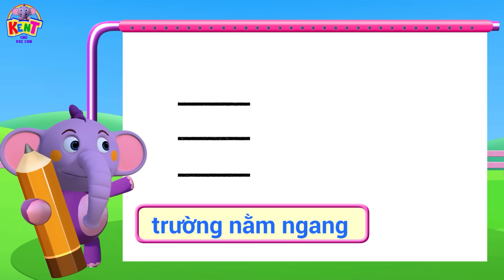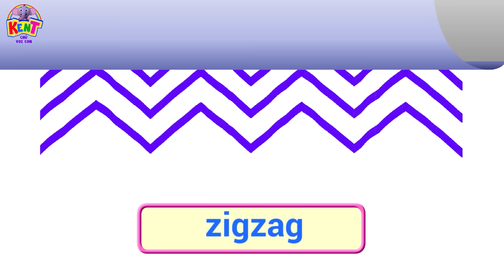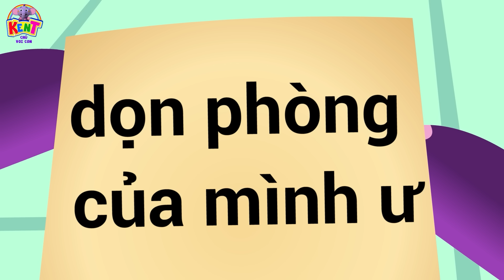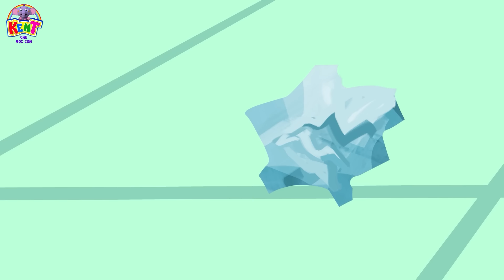Học Các Hình Dạng Khác Nhau Kỳ Diệu Với Kent | Video giáo dục cho trẻ em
Hôm nay chúng ta hãy cùng Kent the Elephant tìm hiểu về các loại khối khác nhau nhé. Hãy tham gia cùng anh ấy trong buổi hát này và tận hưởng niềm vui!

🐘. Kent Baby Elephant - Nhạc Thiếu Nhi 🐘
Kent Baby Elephant - Nhạc Thiếu Nhi giới thiệu các video hoạt hình gồm các bài hát, nhạc thiếu nhi được yêu thích nhất. Chú voi con Kent đưa trẻ em vào những cuộc phiêu lưu thú vị cùng mình và dạy chúng về hình dạng, trái cây và hơn thế nữa.

Hãy tham gia cùng anh ấy trong hành trình thú vị và độc đáo này để dạy cho con bạn những bản nhạc thiếu nhi hay nhất và nhiều bài hát thiếu nhi đa dạng!